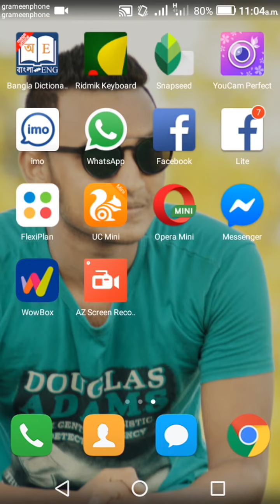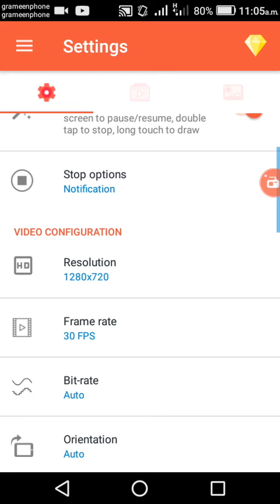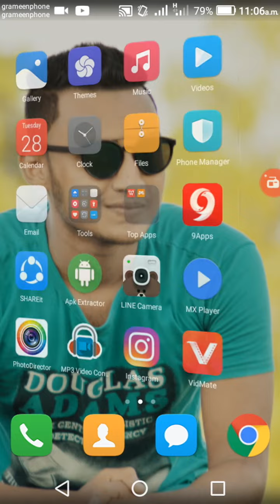ইমু ভিডিও কল রেকর্ড করুন... How to record imo video call 2019